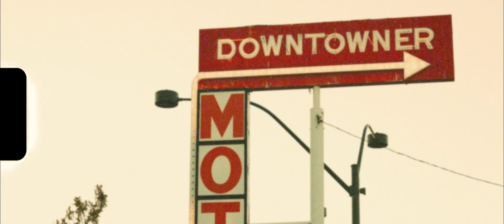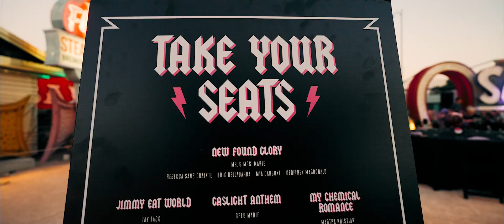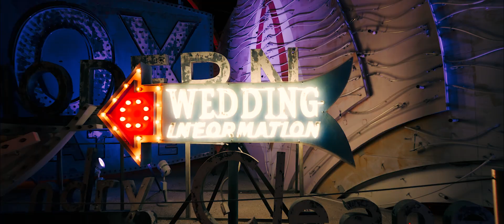Punk Rock Vegas Wedding at the Neon Museum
Introducing a unique wedding film experience that’s certain to add a memorable twist to your special day! Our production team at Brazen Honey Films captures the special moments from your destination wedding with the classic charm of Super 8mm film. Experience the timeless look and feel of vintage storytelling with a custom punk rock inspired wedding film that’s sure to make your special day stand out from the rest. Our team of esteemed wedding filmmakers will take you to the iconic Neon Museum for a unique experience that’s all your own. So why settle for the same old wedding film when you can enjoy an alternative and memorable experience with an innovative custom punk rock inspired wedding film, filmed in Super 8mm!

Music Licensed through Tracks Music / BE282ADA-FA2A-2FEB-287D-A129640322AC